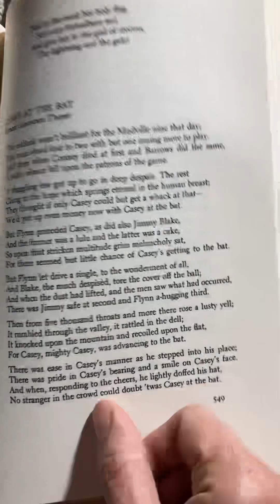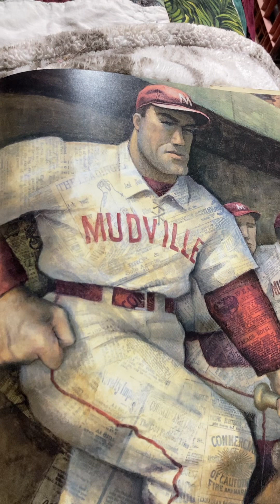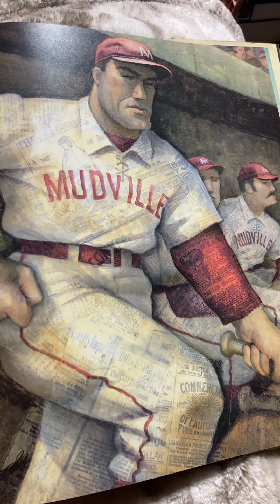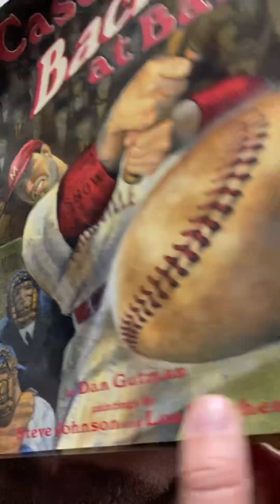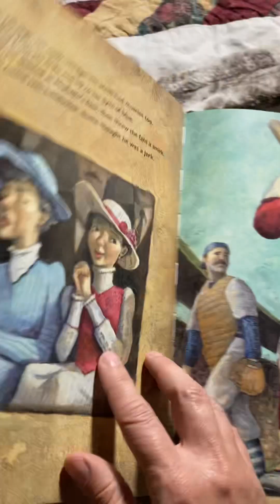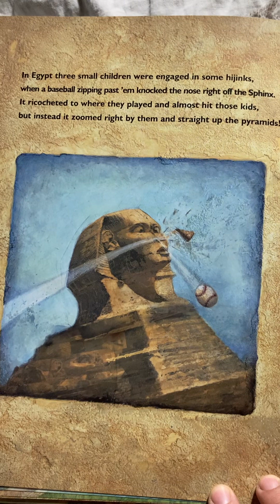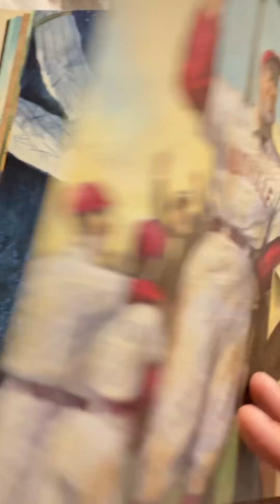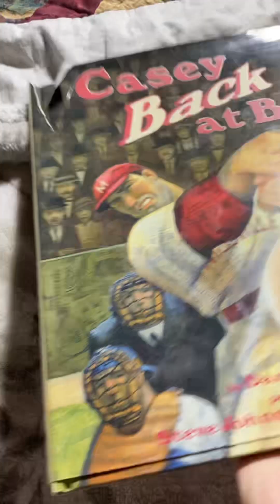“Casey at the Bat” and “Casey Back at Bat”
“Casey at the Bat” by Ernest Lawrence Thayer. “Casey Back at Bat” by Dan Gutman, illustrated by Steve Johnson and Lou Fancher. Read by Shirley Ferguson